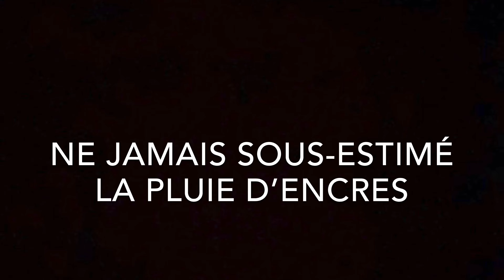Splatoon 2 - Kill Cam #2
Les musiques:
Elektronomia - limitless
Electro-light - symbolism

Aller! A dans 8 mois lmao